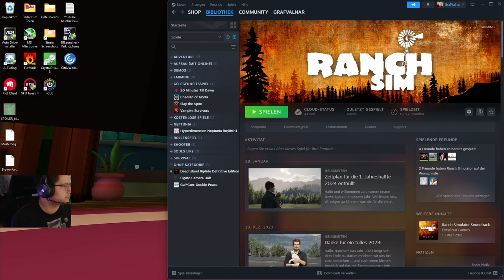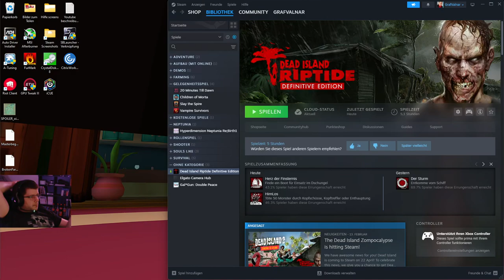Lets Stream Together Dead Island Riptide 02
Lüfter:
2x 140mm Corsair ICue Link; 7x 120mm iCue Link RGB White